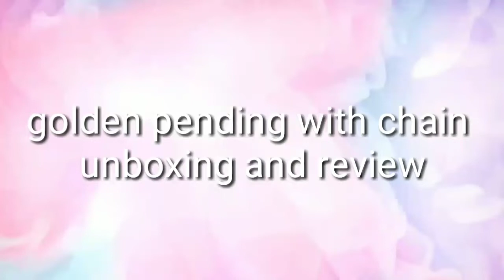Golden pending with chain unboxing and review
Hii friends,
This product I have ordered from messho app.i got this in 7 days.Sorry for the product link is not given. because link is not available on app.so app link is given.download the app and search the name of product.

Which product video you want to see on my channel comment it.

In Offer Price  I got in -99/-

shipping charges-1 re

Total-100/-

Original price-90/-

Shipping charges-30/-

Material- brass

Length-18in

It has1piece of pendant with chain